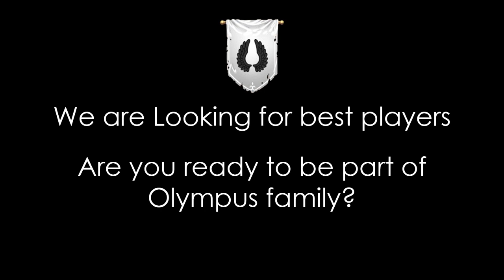Hero Wars Olympus 2